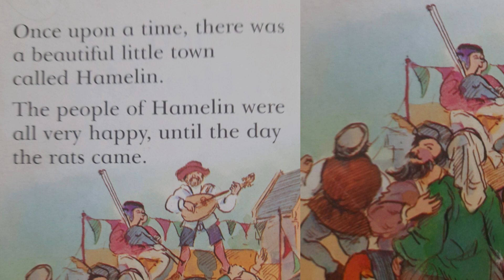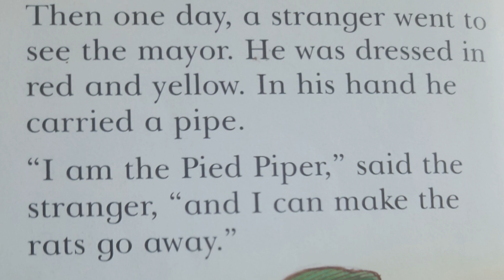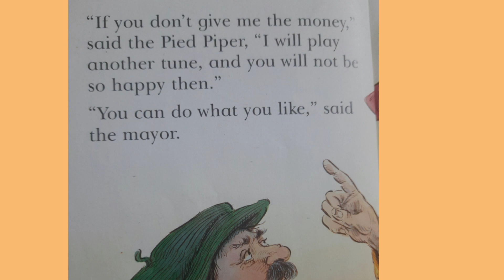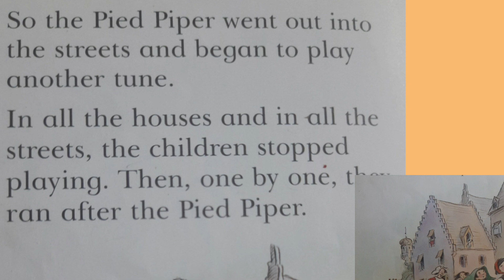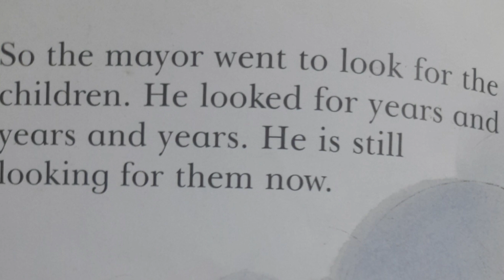The Pied Piper Of Hamelin|Read Aloud |English Story|I Wonder Why